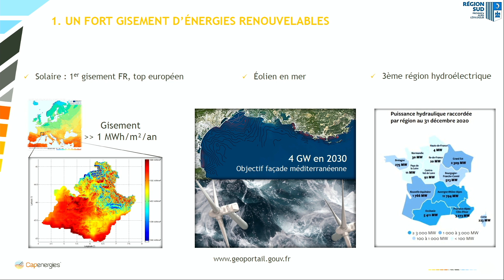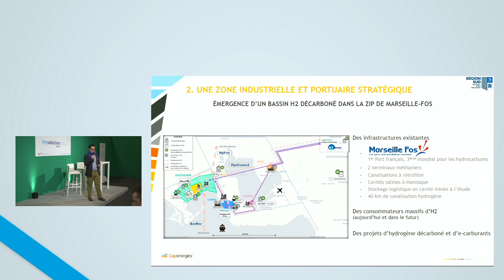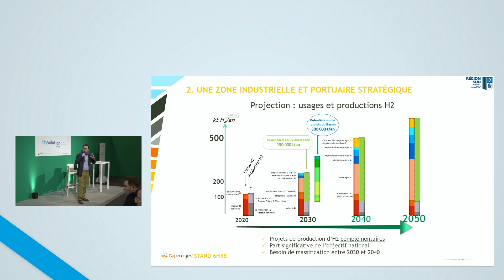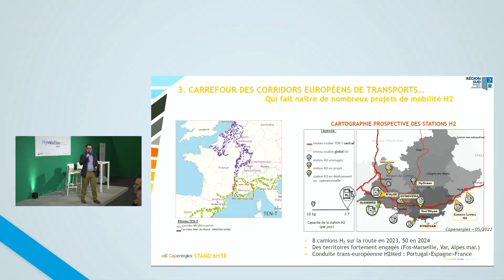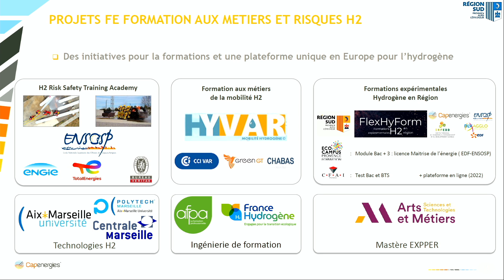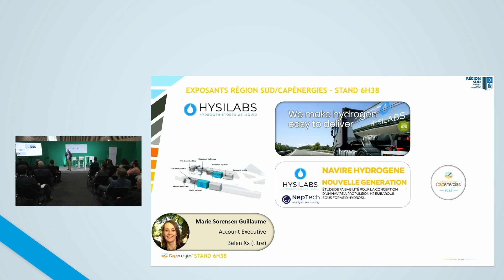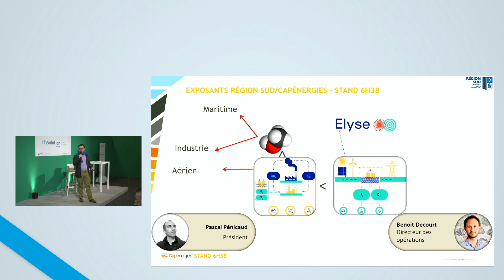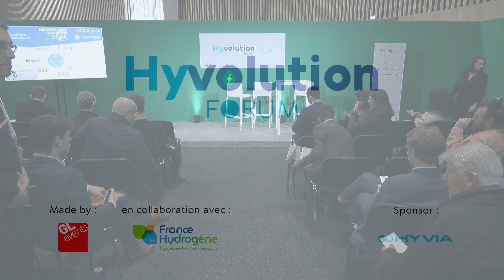L'hydrogène en région Sud, une dynamique euroméditerranéenne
Ces cinq dernières années, ce sont près de 50 projets hydrogène qui ont émergé sur le territoire de la Région Sud-Provence Alpes Côte d’Azur, de la recherche amont jusqu’aux projets de déploiement structurants pour le territoire, boostés par une concentration d’atouts qui font de la Région Sud un territoire extrêmement favorable pour l’essor de la filière hydrogène :

    Une façade maritime, véritable pont entre le bassin méditerranéen et l’Europe
    Un bassin industriel Fos-Marseille consommateur massif d’hydrogène, au carrefour des réseaux de transport de marchandises et d’énergie
    Un tissu industriel mobilisé et proactif, prêt à mettre son savoir-faire au service de la filière
    Un potentiel éolien off-shore et un ensoleillement exceptionnel au service de la production d’hydrogène
    Des initiatives fortes et des infrastructures uniques en Europe pour la formation et le développement des compétences nécessaire à la filière
    Un soutien fort de la Région Sud, récemment identifiée par le gouvernement comme pilote de la transition écologique, pour engager le passage à l’échelle et développer une chaine de valeur structurée sur son territoire.

Intervenants :

Jean-Pierre Ceccaldi, Ingénieurs projets  - Pôle de compétitivité / Cluster Capenergies